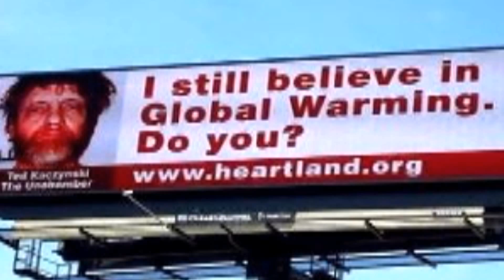Group Spends $1.6 Million To Push Climate Change Denial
Ahead of a major climate change report due to be released at the end of September, a prominent climate change denier organization has launched a misinformation campaign to muddle the findings of the UN panel of experts. E&E News reports (article requires paid subscription) that Heartland Institute aims to present climate change as "politicized science" with a 1,200 page paper out this month...

Clip from the Thursday, September 5th 2013 edition of The Kyle Kulinski Show, which airs live on Blog Talk Radio and Secular Talk Radio monday - friday 4-6pm Eastern.